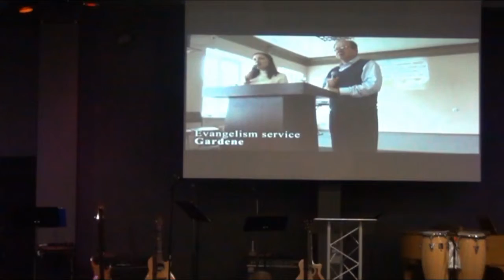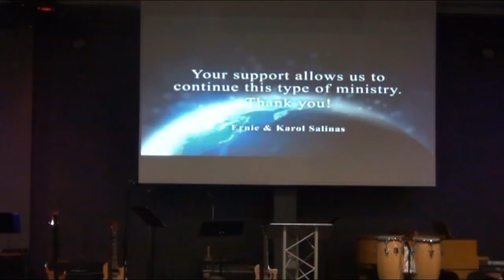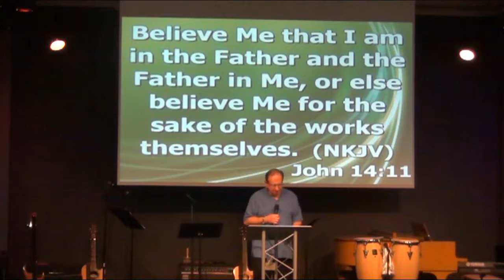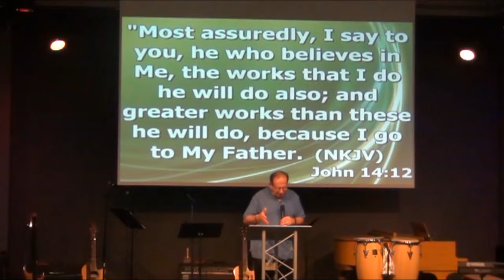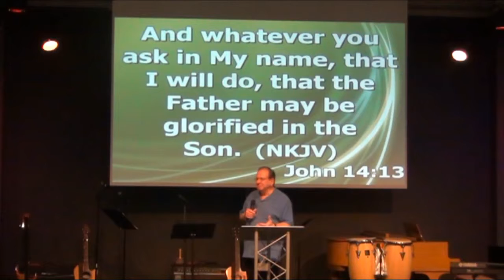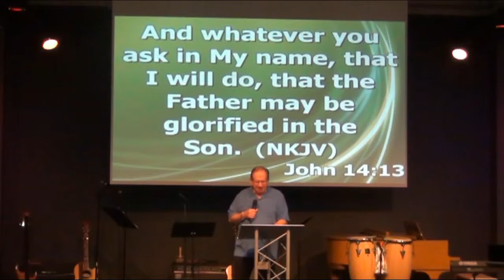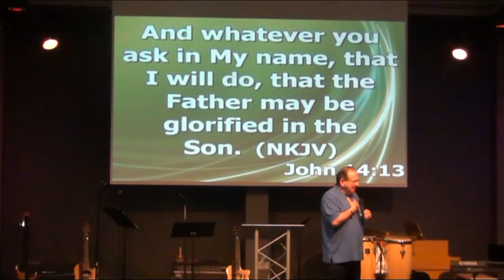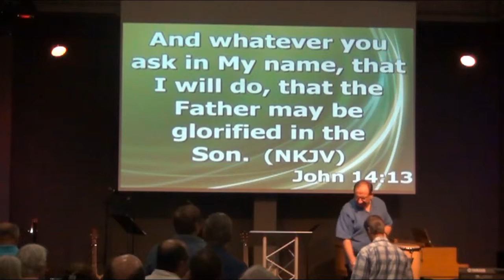Doing the Works of Jesus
Guest speaker Ernie Salinas sharing a message with us about receiving empowerment to do the works of Jesus and greater works.